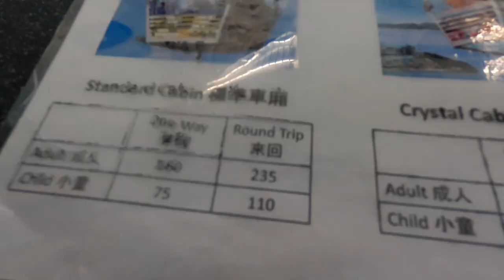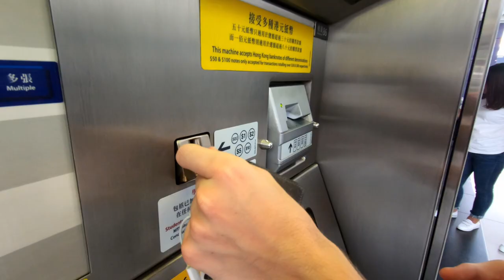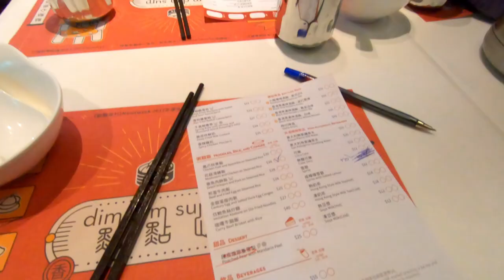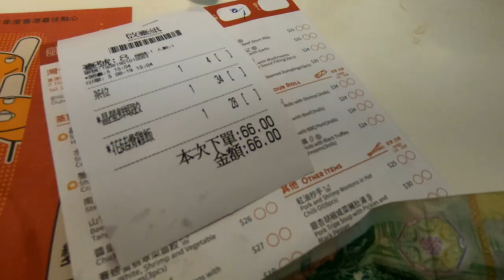One Day in Hong Kong: From Tian Tan Buddha to Victoria Peak 🇭🇰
After braving two days of non stop rain, we set out to pack in as much as we could in just one day! Hong Kong is a cool city but also quite an expensive one! Filmed: Aug 2019

My Blog (I should use it!)